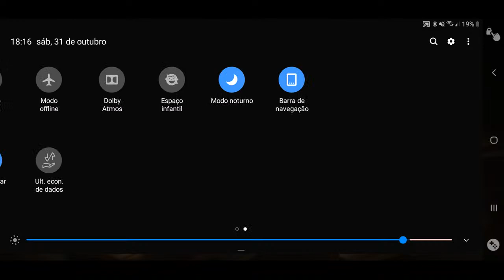bora pra live de frifaz